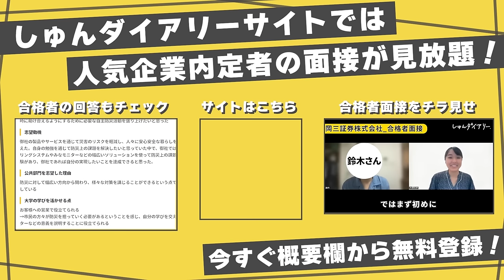【涙】第一志望に落ちてしまった理由とは【人材業界ガチ面接】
■JOBTVの会員登録はこちら！

■照明写真の撮影が無料★ 【赤坂スタジオ】
～通常1万円ほどかかる証明写真の撮影が無料★更に自己紹介動画の撮影もサポート～

■JOBTVキャリアアドバイザーへのご相談はこちら
～就活相談、人事に刺さる動画の撮り方をレクチャー！～

👇しゅんダイアリーLINEはこちら！

・セカニチさんのSNSはこちら！

・高野さんのSNSはこちら！

【内容】
0:00 ダイジェスト
0:17　企画説明
0:41　就活生紹介
0:57　面接開始（自己PR）
1:46　自己PRの深掘り
2:37　そこでの挫折は？
4:09　数字で表せる実績は？
5:09　人材業界で活躍できると思ってる？
6:05　その回答だと落ちそう
6:35　志望動機は？
7:26　競合より弊社が優れてると思う点は？
8:22　他の選考状況は？
8:53　人材業界以外にどんな業界を見てる
10:15　涙
10:37　結果発表
11:13　印象は100点。でも受からない理由
11:57　会話になってない。話が長い。
12:30　○○を意識して話して
12:57　良かったところ
13:33　採用＝幸せではない
14:03　エンディング
14:33　人材業界のリアルとなぜ合わないと思うのか。